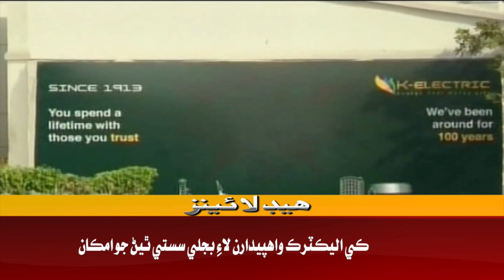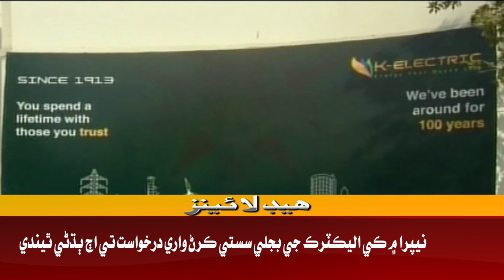Awaz Tv News Headline 11 AM | 25-10-2022